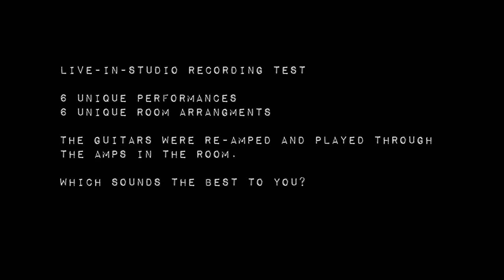Live-In-Studio Test Footage Video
This is a comparison video of the live-in-studio recording method in that 6 unique layouts are compared. Together in the room are drums, bass, and two electric guitar amps.